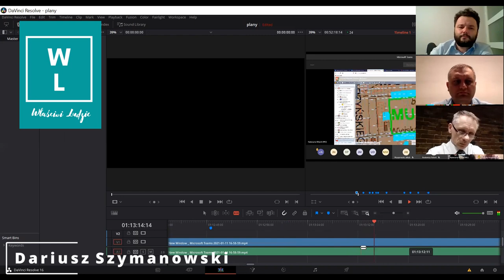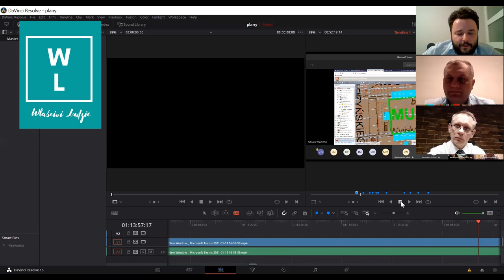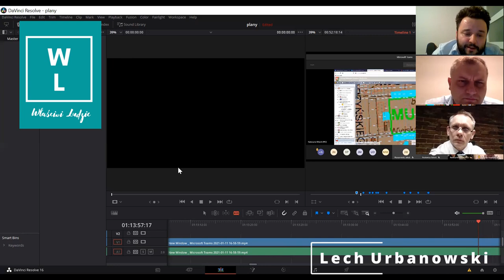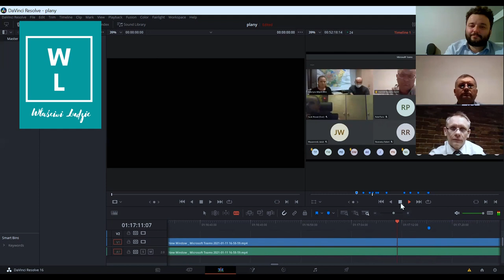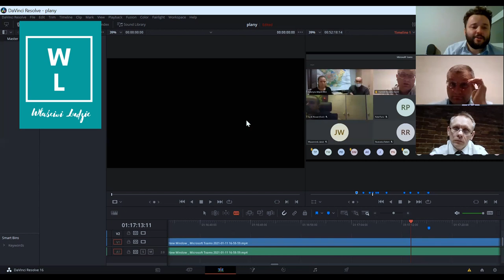Kto zarobi na zmianie studium w Wołominie?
Dariusz Szymanowski, Lech Urbanowski, Piotr Szczerbiak, Dominik Kozaczka. Komu służy zmiana Studium Zagospodarowania Gminy Wołomin?